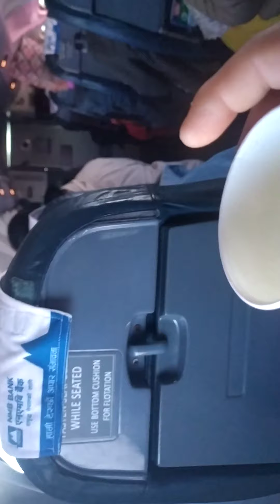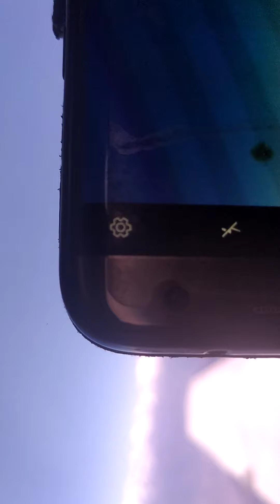mountain Everest flight ✈️ Kathmandu to tumlingtar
काठमाडौं देखि तुम्लिङटार भोजपुर सम्मको यात्रा